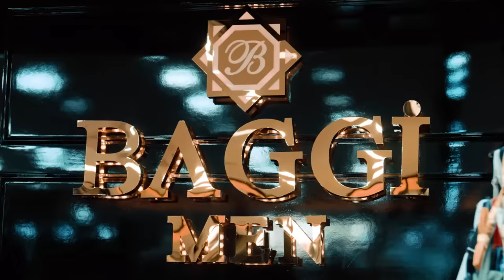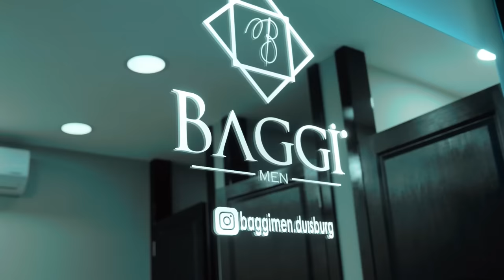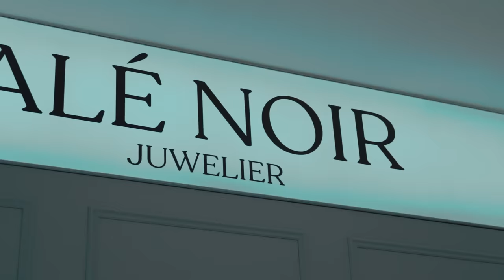Es ist wieder soweit..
family friendly